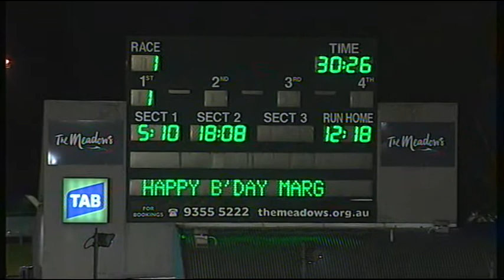MEA SAT 04 JUN 16 R1